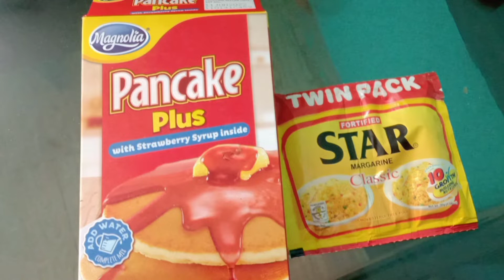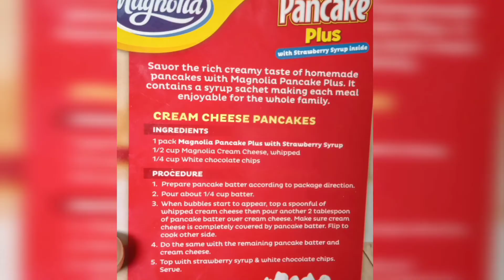MAGNOLIA PANCAKE-My Homemade Pancake#pancake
Try natin magnolia pancakes,masarap.